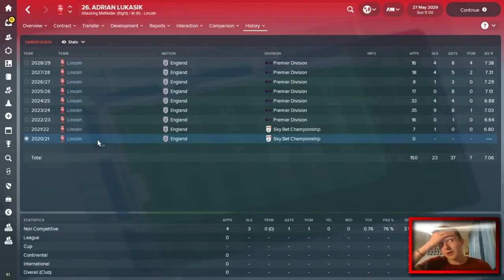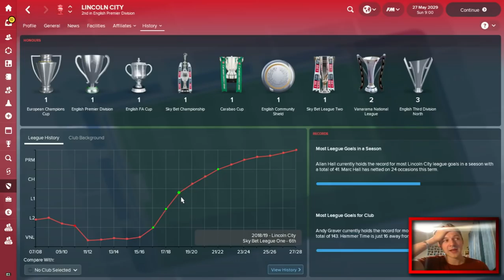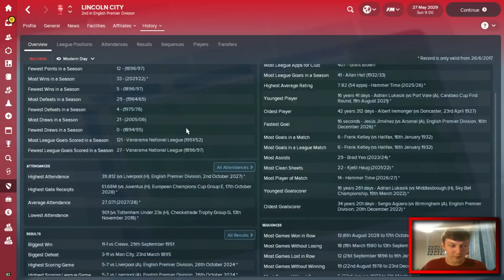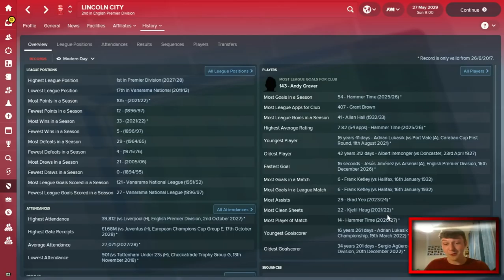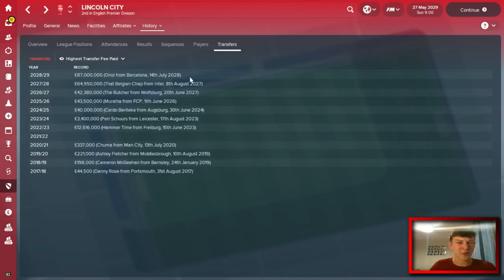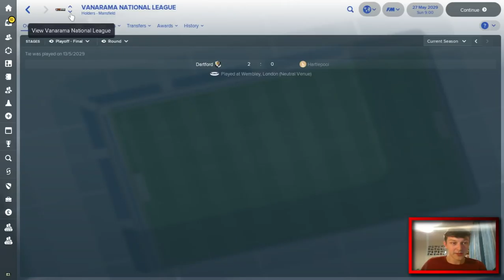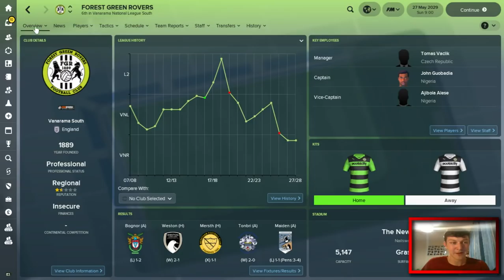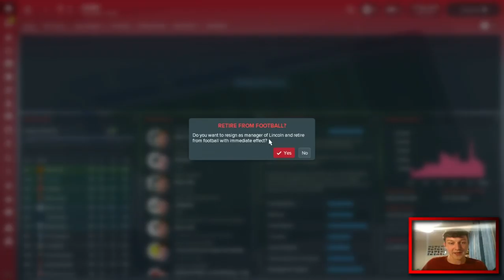The Lincoln Loco - THE HISTORY BOOKS - Lincoln City FC - Football Managaer 2018 - S12 E12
Welcome to TomFM! In today's Football Manager 2018 video the Lincoln Loco continues as we look through the history books of Lincoln City as we do a series review of everything that has happened across the Lincoln Loco save. Lets review the Football Manager 2018 series: The Lincoln Loco.